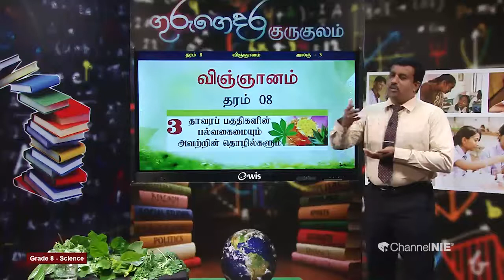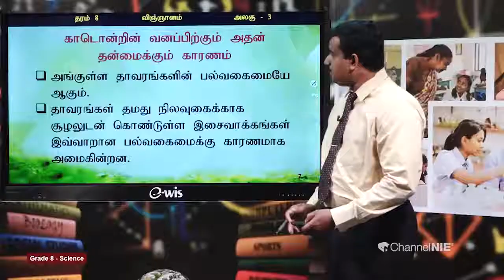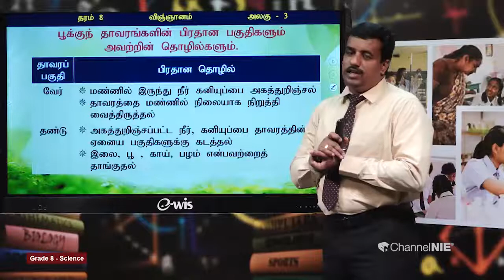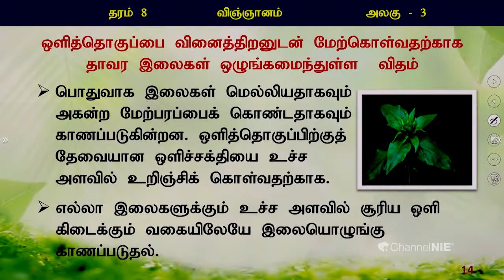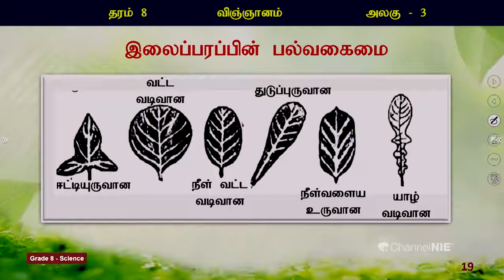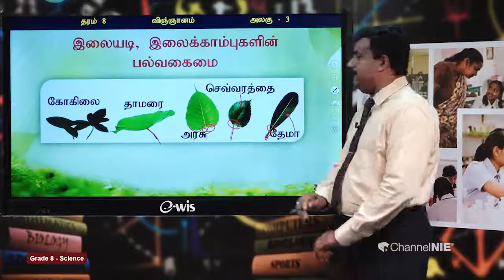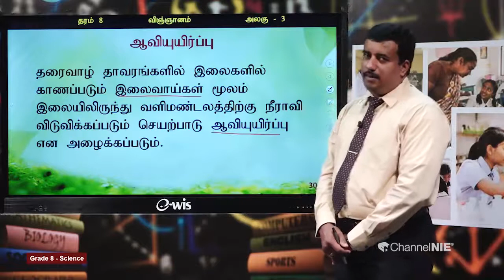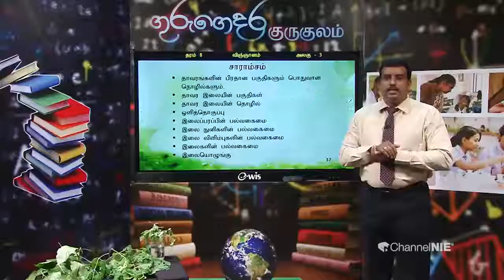தாவரப் பகுதிகளின் பல்வகைமையும் அவற்றின் தொழில்களும் | அலகு 03 | தரம் 8 | Science | விஞ்ஞானம் | P 03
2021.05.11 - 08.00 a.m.